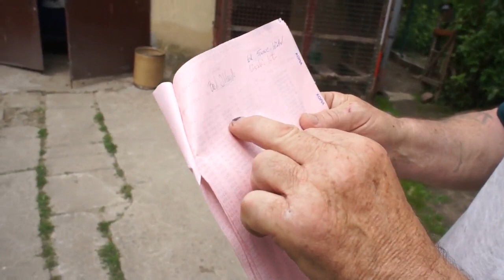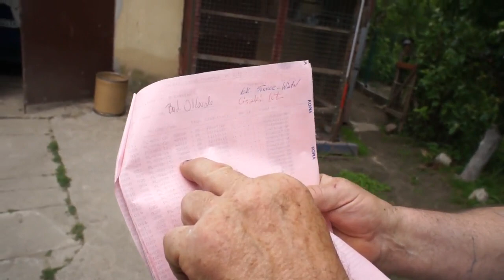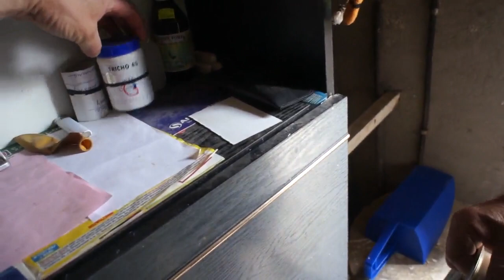Czesław Kurs - (Zblewo - Oddział PZHGP 074) - lot nr 8 - przylot gołębi - część 1 - 11.06.2017r.